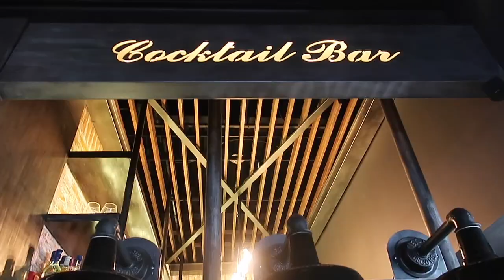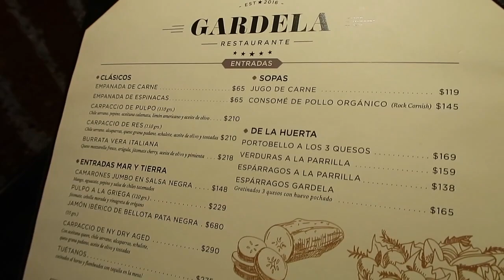VISITANDO EL RESTAURANTE ARGENTINO "GARDELA" 🥩 en MEXICO